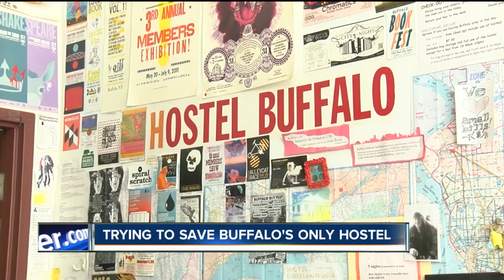Trying to save Buffalo's only Hostel